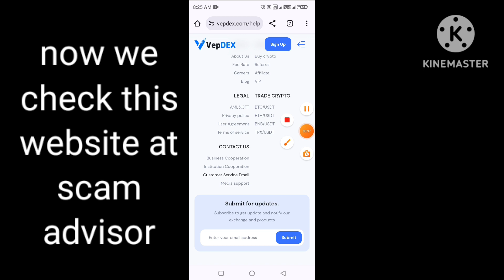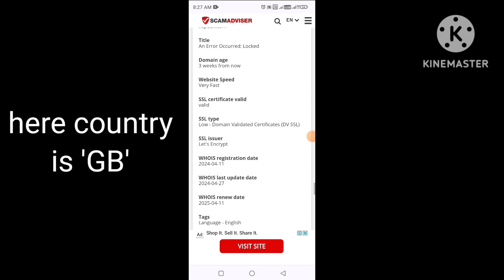vepdex com reviews | vepdex.com legit or scam | vepdex crypto currency real or fake review